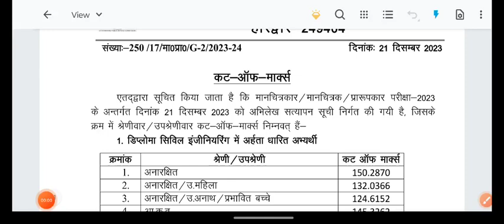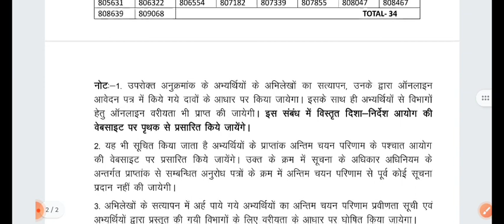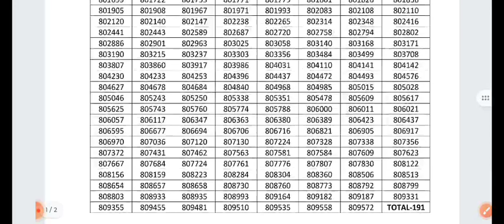UKPSC ने जारी किया ड्राफ्टमैन मानचित्रकार का परिणाम🔥UKPSC Result Documents Verification Date घोषित🎉🎉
UKPSC Lower PCS साक्षात्कार तिथि घोषित🎉वन आरक्षी परीक्षा 2023 Rejection List 2023
UKPSC Lower PCS High Court Order संशोधित परीक्षा परिणाम🔥PWD Candidates Allowed for Mains& Interview
UKPSC EO TRI 2023 Solved Question Paper held on 26 Nov🎯Provisional Answer key🎉 Complete Solution ✅💯ukpsc_provisional_Answer_key_2023
with solution
ukpsc je previous year paper
with solution
2022
Uttarakhand gk
uttarakhand history
Uttarakhand geography
question paper
ukpsc previous year solved
paper
papers
with solution
with solution
paper
uppsc previous year question
paper 2021
paper book
paper 2022
paper history
paper mains
paper prelims
Ukpsc Solved Paper
Answer Key
Uksssc Solved
Devbhoor
Utarakhand
with solution
with solution
paper
paper 2021
paper book
paper 2022
paper history
paper mains
paper prelims
संचालकों पर होगा मुकदमा,परीक्षा में अफवाह फैलाने पर
assistant engineer#previousyear#ukpsc
with solution